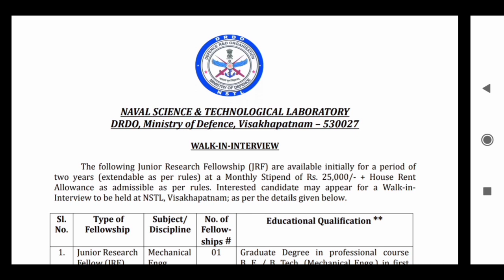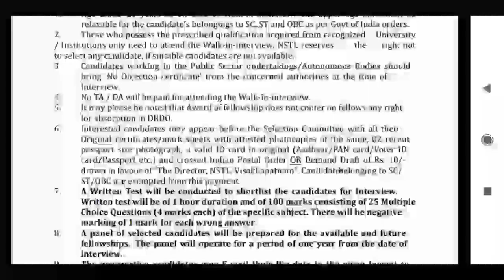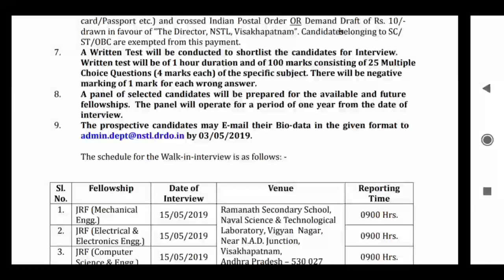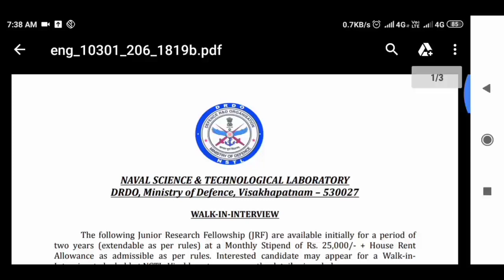విశాఖపట్నం లో ఉద్యోగాలు/ఇంటర్వ్యూ ద్వారా ఎంపిక/25,000 జీతం/DRDO RECRUITMENT IN TELUGU/GOVERNMENT JOB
The following Junior Research Fellowship (JRF) are available initially for a period of
two years (extendable as per rules) at a Monthly Stipend of Rs. 25,000/- + House Rent
Allowance as admissible as per rules. Interested candidate may appear for a Walk-in-
Interview to be held at NSTL, Visakhapatnam;